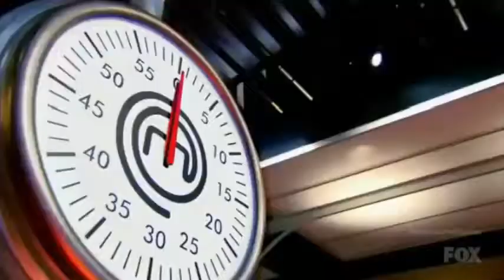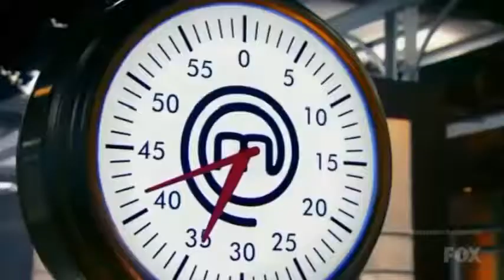ماسترشيف جونيور الموسم الثالث ح1 مترجم